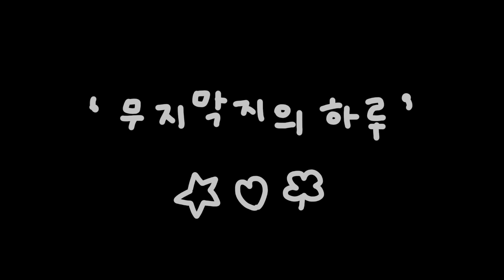태어난김에 사는 고양84 .. ㅅiㅂr꺼